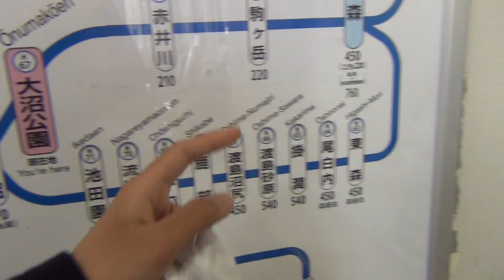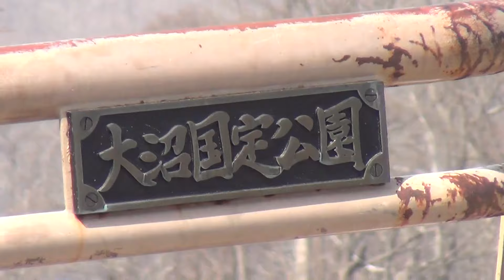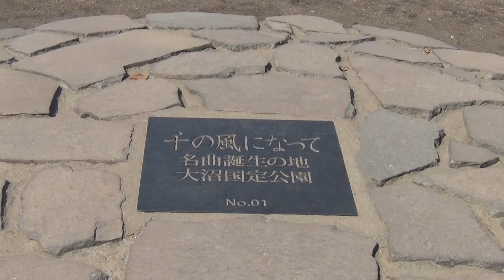８３）【第３７日】日本一長いきっぷの旅《函館駅→大沼駅》午前？の部